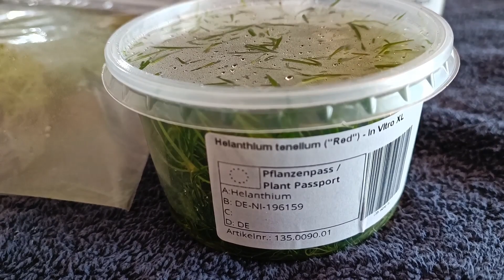Das Pilzbecken (2) -Die Bepflanzung & Start! Dennerle Scapers Tank 55l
Im zweiten Teil zum Pilzbecken gibt es die komplette Bepflanzung und den finalen Start des Aquariums!

Details zum Aquarium und allen Materialien:
(Ausgewählte Links zu Produkten bei Amazon findest Du weiter unten!)

Becken: Dennerle Scapers Tank 55 Liter
Beleuchtung: Chihiros LED A451
Filter: Aquael Pat Mini
Hardscape: Mini Landschaft Gestein, Wurzelholz
Bodengrund: ADA AquaSoil Amazonia, JBL Sansibar Red Sand
Pflanzen: Pogostemon erectus, Pogostemon helferi, Taxiphyllum sp. "Flame" Moos, Alternanthera reineckii mini, Helanthium tenellum Red,
 Bucephalandra kedagang, Efeutute Njoy

Wenn Du Neugierig geworden bist wie es auf meinem Kanal weitergeht, vergiss nicht meinen Kanal zu abonieren und die Glocke für die Benachrichtigungen zu aktivieren um  kein neues Video zu verpassen!

Produkte die sich selbst benutze und empfehlen kann, werden von mir verlinkt.
Die folgenden Links stammen aus dem Amazon Partnerprogramm.
Wenn Du eines dieser Produkte über diese Links kaufst, erhalte ich von Amazon einen kleinen Teil als Werbekosten erstattet (Partnerprogramm). Das Produkt wird für Dich dadurch NICHT teurer, gleichzeitig kannst Du meinen Kanal beim einkaufen unterstützten.

Amazon Links zu ausgewählten Produkten:

Dennerle Scapers Tank 55 Liter:

Chihiros LED A Serie, A451:

LED Edelstahl Ständer:

Aquael Pat Mini Innenfilter:

Sand JBL Sansibar Red:

Everglue Sekundenkleber zum verkleben von Hardscape und Pflanzen
Sparset, 3er Pack, dünn + mittel + dickflüssig!

Aquaforte Landscaping Montageschaum

Filtermedienauflage 68x40 cm

JBL ProScape Volcano Mineralbodengrund

BLAU aquaristic Lumina 9 Klemmleuchte

Nicrew Clip LED für Aquarien von 30-40 cm, 10 Watt

Nano / Wabikusa LED auf Bambus (Holz) Platte in 3 verschiedenen Größen:

Eletek Mini Luftmembranpumpe, super Leise, fast unhörbar!

Tropica Plant Growth Premium Fertiliser
-Premium Dünger von Tropica, 300ml

Schicker Mineral Aquariumsand SCHWARZ, 0,4-0,8mm, 25 KG Sack
Sehr wichtig: Dieser Sand trübt nicht! Kein auswaschen nötig!

Schicker Mineral Aquariumsand BEIGE, 0,4-0,8mm, 25 KG Sack